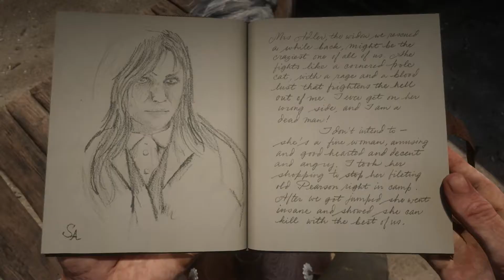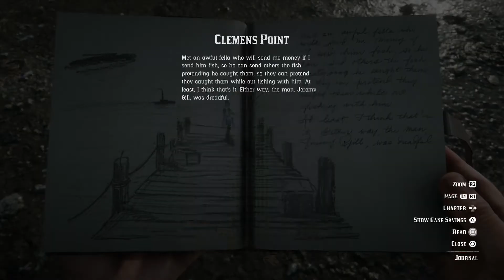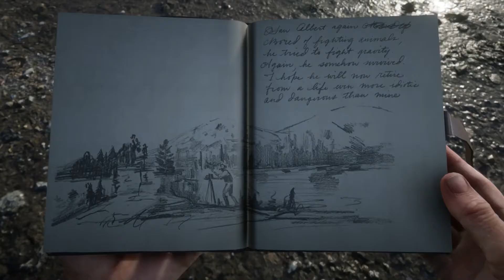Red Dead Redemption II pt 34 Fighting Gravity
Arthur tries to find some treasure but just keeps falling down a mountain.